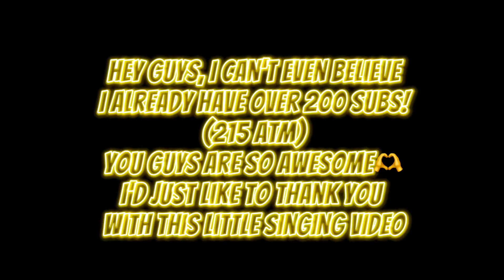Wilbur, Tommy, Quackity, and Tubbo sing dancing queen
Got these clips from @BlueberryTV

They were singing for the prep for the electoral debate if you were wondering.